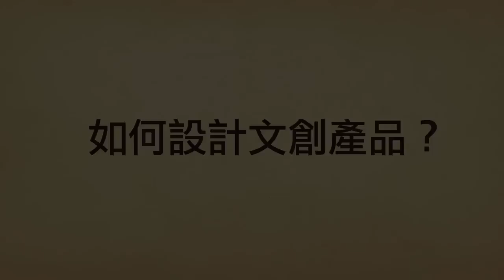2011地方文化館-文化創意.mp4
身為地方文化館從業人員的你
如何啟動文化創意?
如何形塑文化品牌?
如何設計文創商品?
地方文化館下一個關鍵字"文化創意"

2011地方文化館專業人才培訓工作坊
來敲開你的創意大門

多媒體製作:Berrin Sun ( 孫貝霖)